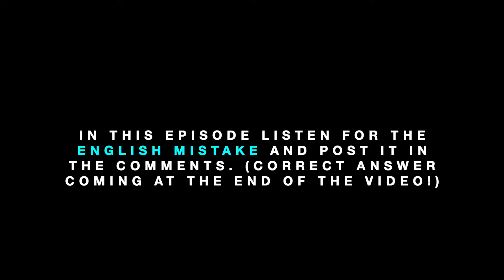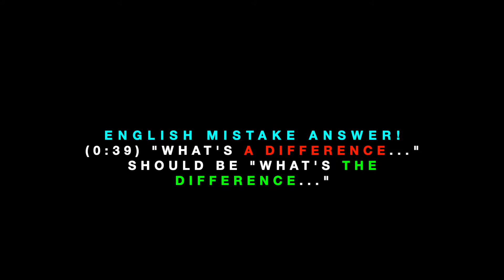ONE MINUTE ENGLISH! Cafe vs Coffee (EPISODE 104)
One Minute English! In this episode of One Minute English, Paul Colto teaches you about the difference between coffee and cafe.